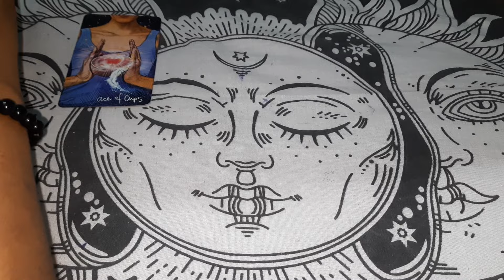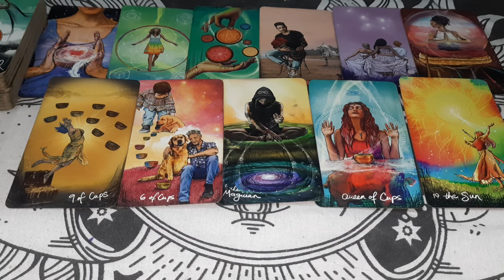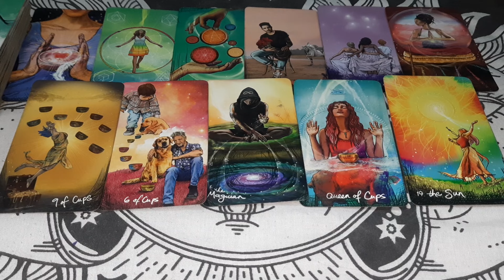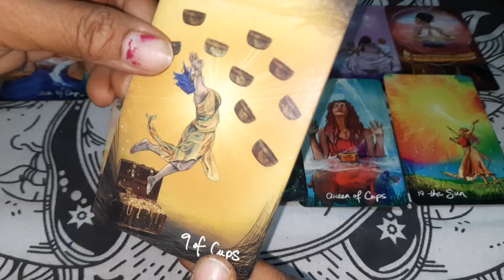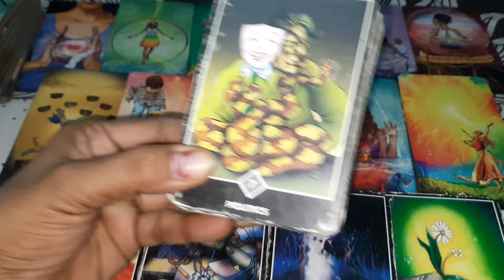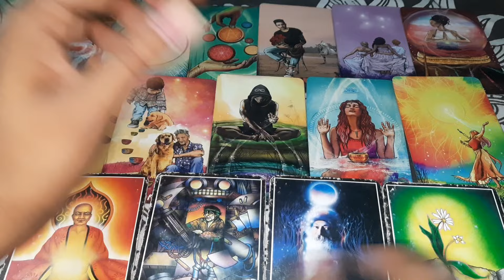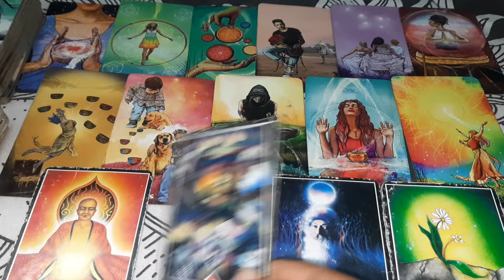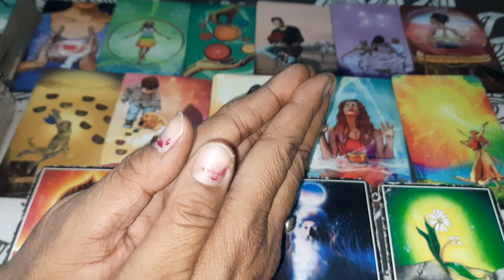Kya Sach mein logo ko apne kiye par pachtawa hai yaa yeh koi unki gehri chaal hai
Kya Sach logo ko apne kiye par pachtawa hai yaa yeh koi unki gehri chaal hai@thedivinelightoftarot

Hii...I m Babeeta a Certified Tarot card reader,Astrologer, Rune ,Rudraksha ,Yantra Expert,Numerologist , Bach flower therapist &Certified Reiki Master and Life Coach@thedivinelightoftarot